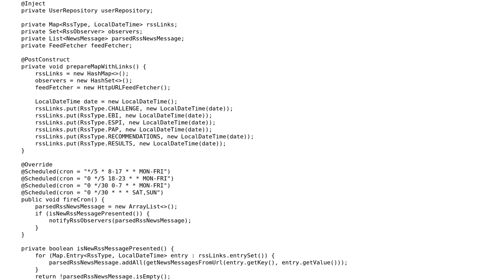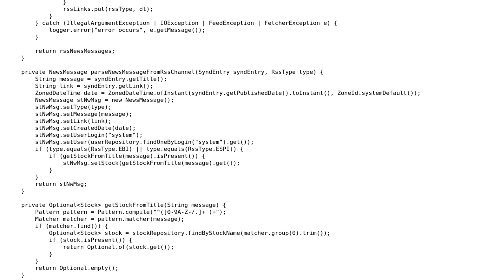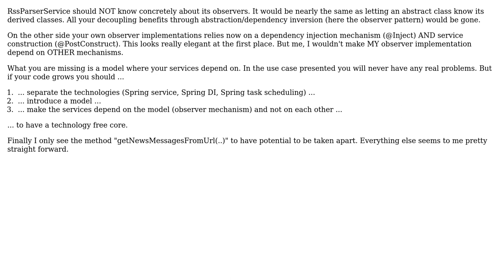Code Review: Implementation of observer pattern in web app to monitor an RSS feed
With thanks & praise to God, and with thanks to the many people who have made this project possible! | Content (except music & images) licensed under CC BY-SA | Music | Images & others | With thanks to user Pulkownik user oopexpert user 200_success and the Stack Exchange Network Trademarks are property of their respective owners. You are responsible for your own actions.